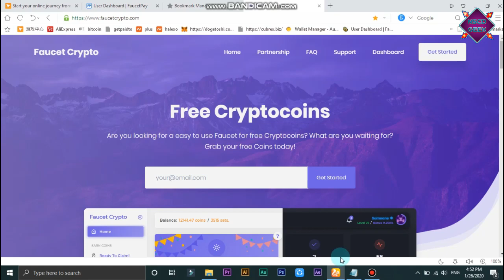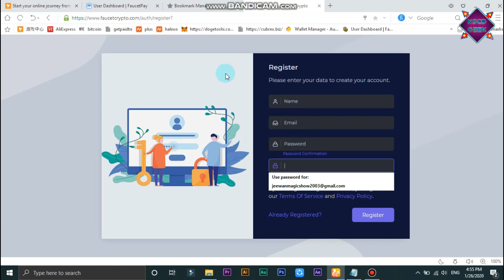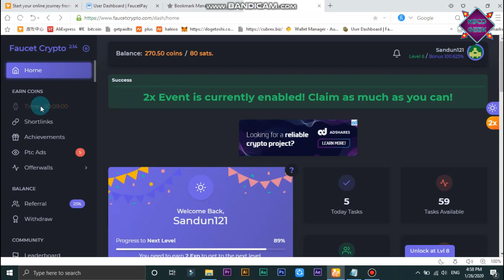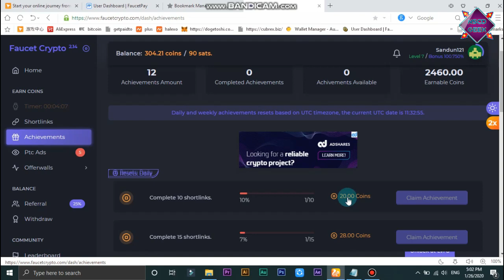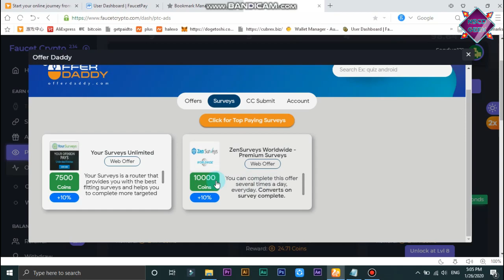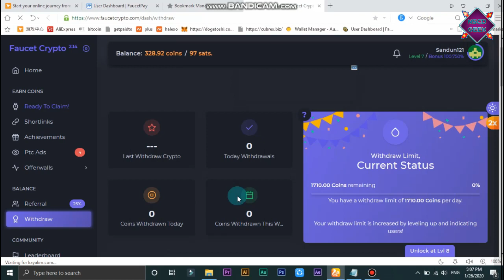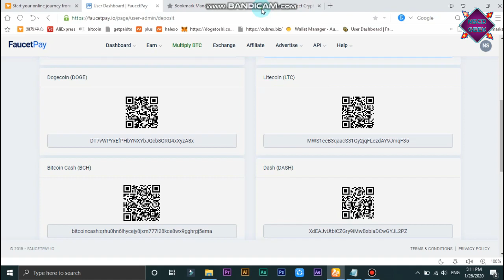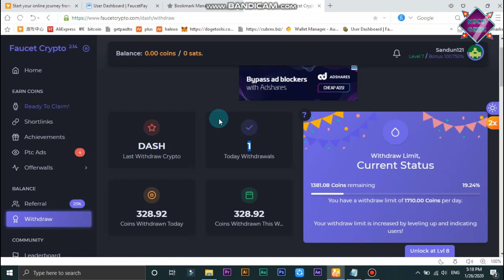💰2020 New Claim Website Live Withdraw No Investment and Instant Payout | NSCDGEEK